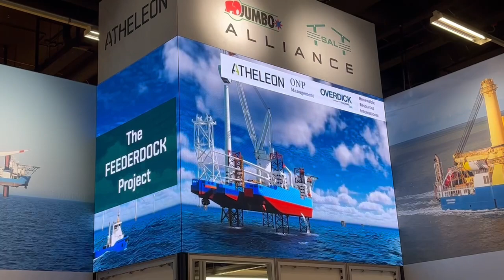Ledwall JSI Alliance Wind & Energy Messe Hamburg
Aluvision Hi LED 55 + ledtiles